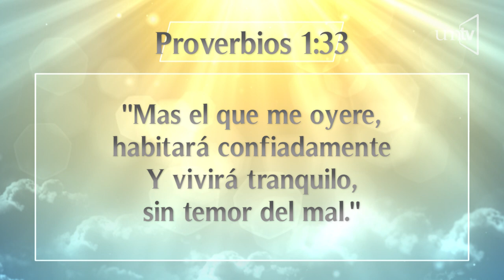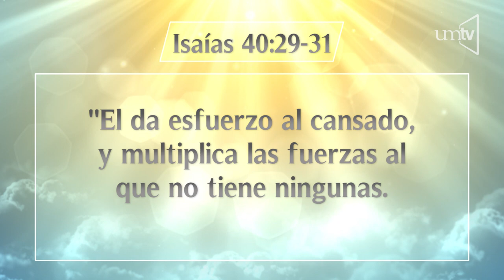Un Momento de Paz 27 feb 2019